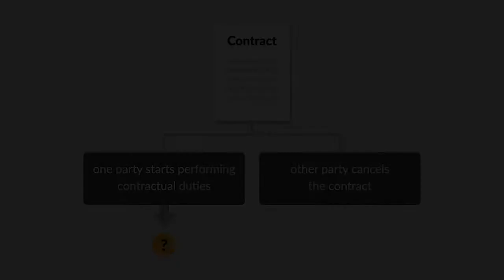Clark v. Marsiglia Case Brief Summary | Law Case Explained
Clark v. Marsiglia | 43 Am.Dec. 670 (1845)

A contract is made, and one party begins to perform its contractual duties. Then the other party cancels the contract. What must the performing party do? Nearly two centuries ago, a New York court considered this question in Clark versus Marsiglia.

Clark owned several paintings and hired Marsiglia to clean and repair them. After Marsiglia began work, Clark changed his mind and notified Marsiglia that he no longer wanted the work done. Marsiglia nevertheless completed all of the work contracted for, then sued Clark for the entire contract price. The trial judge instructed the jury that because Marsiglia had started work before Clark changed his mind, Marsiglia was entitled to finish the job and recover the full contract price. The jury awarded Marsiglia the full contract price, and Clark appealed.

Want more details on this case? Get the rule of law, issues, holding and reasonings, and more case facts

Have Questions about this Case? Submit your questions and get answers from a real attorney